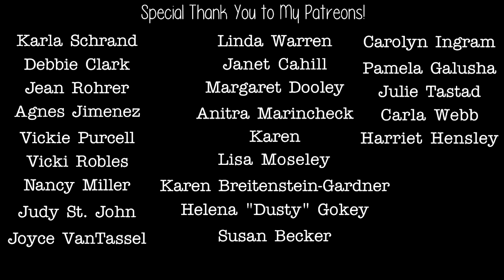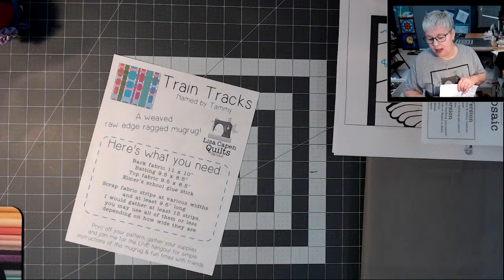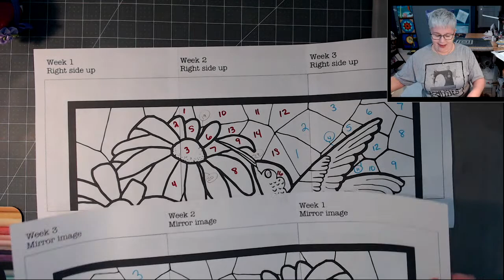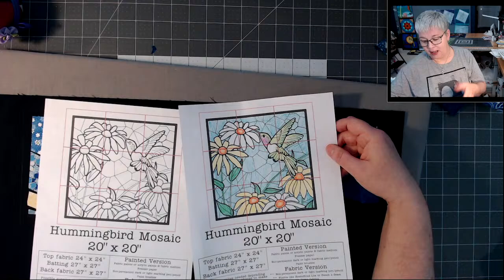Hummingbird Mosaic Art Quilt - Week # 3 Pieces Let's hang out and work on this quilt!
Today we are working on the Hummingbird Mosaic art quilt, get your free pattern below! There are so many ways you could make this quilt. this time I'll be doing raw edge applique with fabric scraps...come join in!

Supplies I'll be using throughout this series:
Clover Water Soluble Pencils
Kona Black Fabric
HeatnBond Lite
LED Lightpad